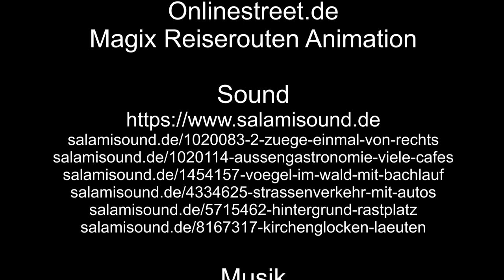Bahnhof Schladern an der Sieg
Bahnhof Schladern an dere Sieg, Ausgangspunkt zahlreicher Wanderungen in der Region.

Magix Reiserouten Animation Bahnhof Schladern an der Sieg